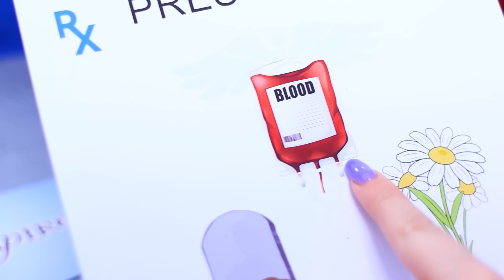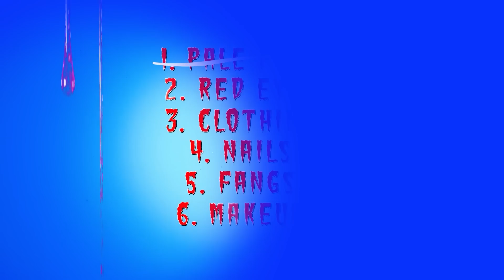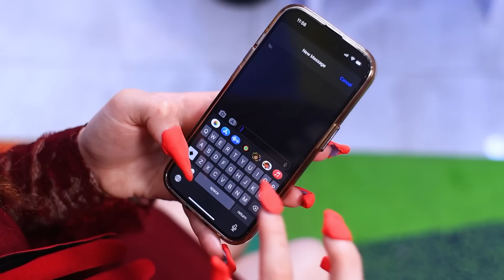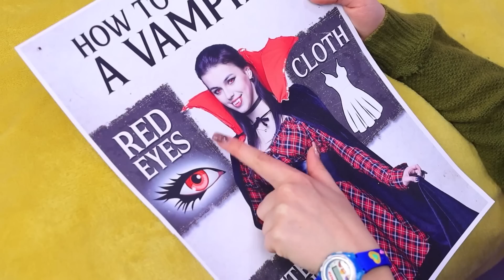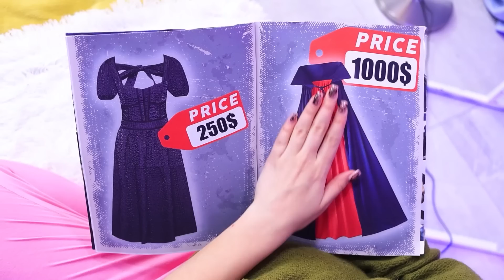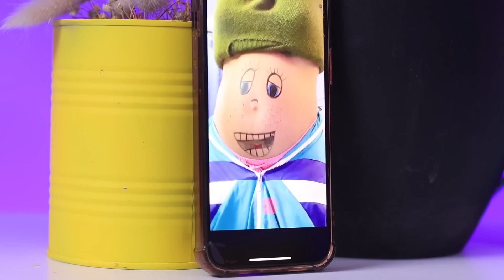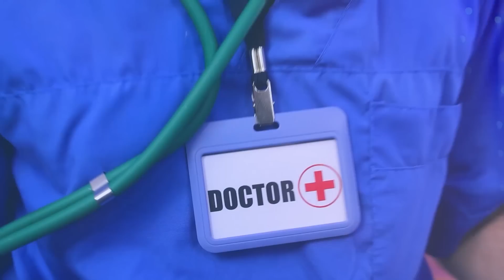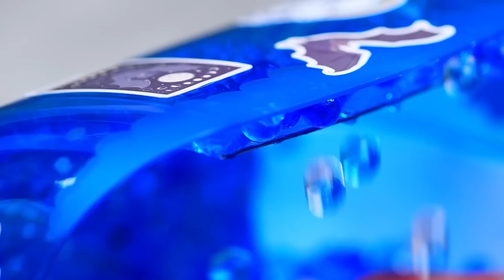임신한 괴짜에서 임신한 뱀파이어로! 극단적인 변신!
어떻게 하면 임신 중에 괴짜가 인기를 끌 수 있을까요? 물론, 뱀파이어로 변신하는 거죠! 어떻게요? 저희 새 영상에서 확인해 보세요!